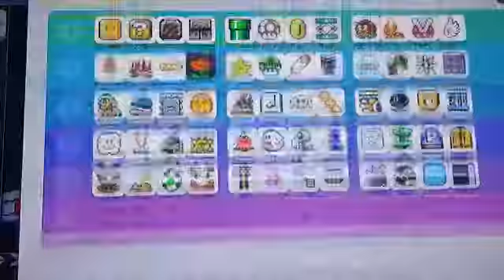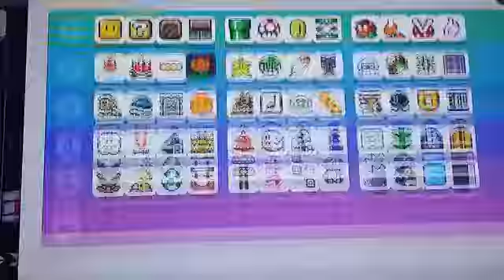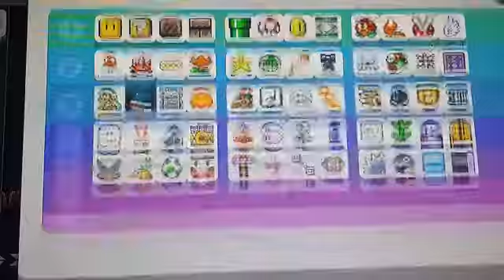Super Mario Maker Tutorial Video (Warp Pipes and e